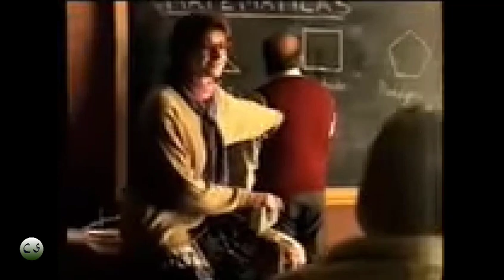VÍDEO DEL DOBERMAN DEL PSOE EN ALUSIÓN A ÁLVAREZ CASCOS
Vídeo en el que se comparó a Álvarez Cascos con un Doberman, en las elecciones generales de 1996